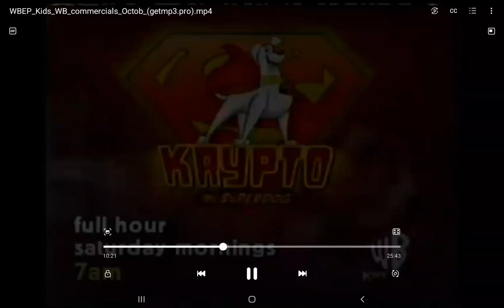KIDS WB Promos 2006